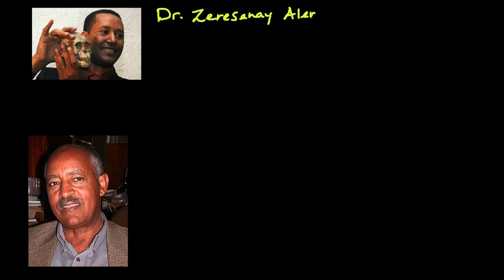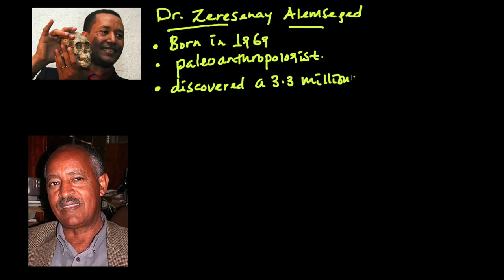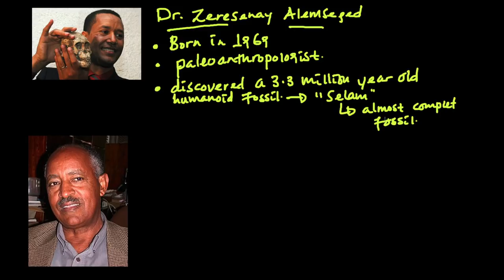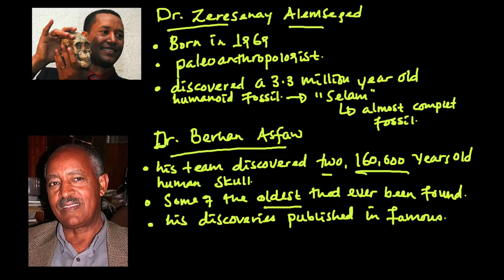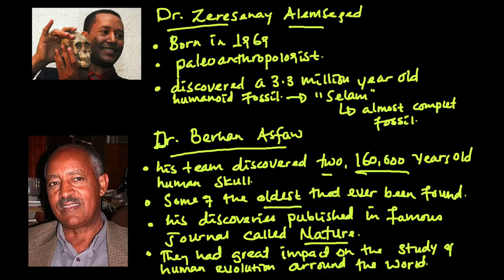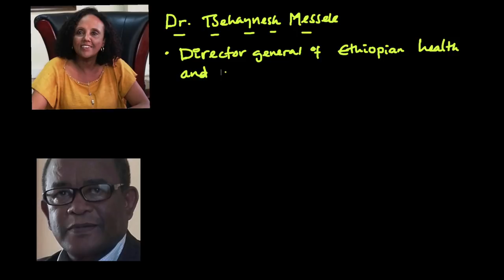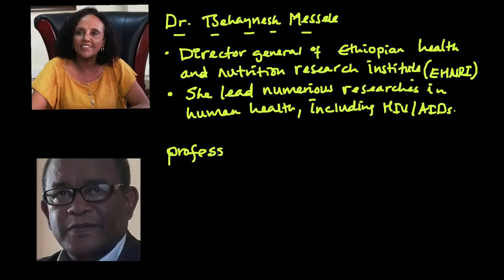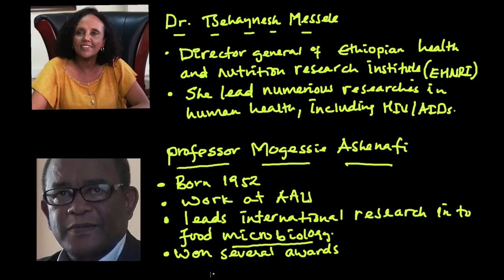Grade 9 Biology In Amharic - Lesson 6 - የ9ኛ ክፍል የስነ ህይወት ትምህርት።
Grade 9 Biology in Amharic.